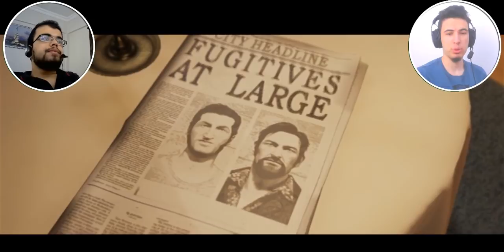AİLELER İLE BULUŞMA , İNŞAAT MACERASI | A WAY OUT [ TÜRKÇE ] #4